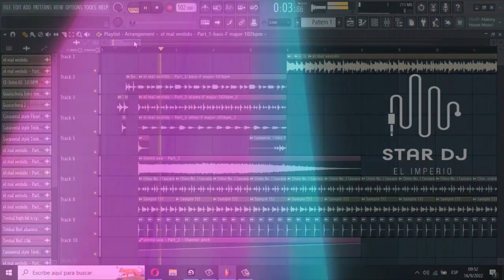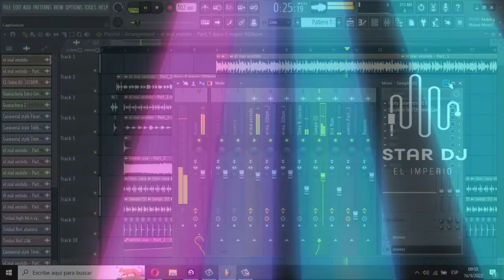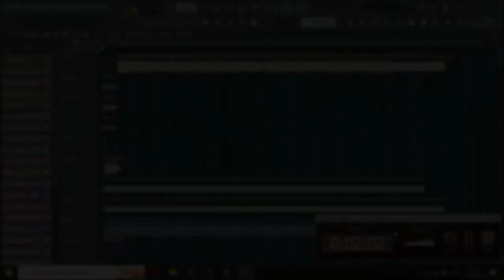Preview Cumbia Edit By Star Dj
Star Dj El Imperio